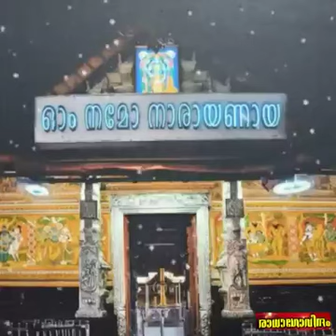ഗുരുവായൂരപ്പൻ്റെ ഉച്ചപൂജ അലങ്കാരവർണ്ണന /Guruvayurappan ucha pooja Alankaravarnnana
Video from Ravi Chankath